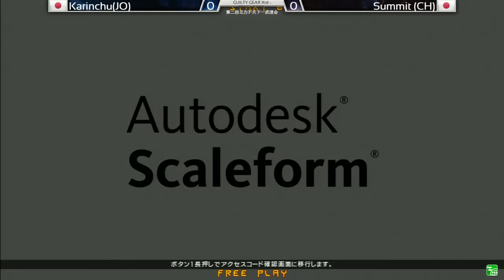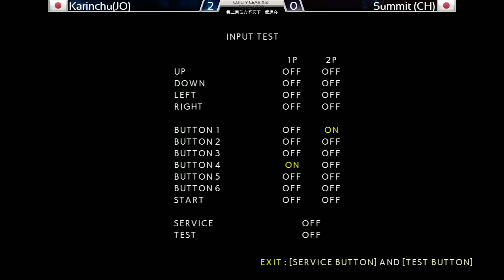GGXrdR 第二回ミカド天下一武道会 3月4日(土) 敗者復活トーナメント 一回戦 ザディ(RV)VSFAB(PO) サミット(CH)VSかりんちゅ(JO)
高田馬場ミカドで行われるGUILTY GEAR Xrd -REVELATOR-第二回ミカド天下一武道会敗者復活戦の動画です

の5先での敗者復活トーナメントです！

実況は左右で日本語音声と英語音声で分かれてます

左は日本語実況
じょにお実況
右は英語実況
オバマ実況

The audio in this video is set for two different languages. For English, please use the right side. For Japanese, please use the left. For both, keep standard audio balance. Please adjust your speaker balance settings in your control panel as you see fit!

Thanks!